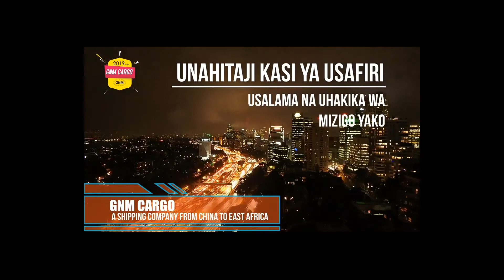MBUNGE CHIKOTA AIBUA HOJA HIZI MPANGO WA 2026